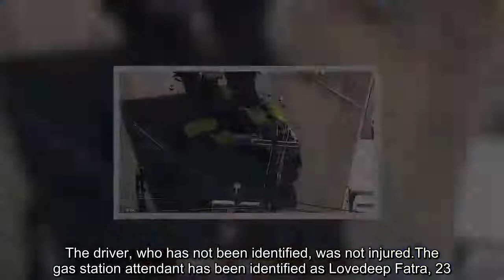Driver who was 'overdosing on opioids' crashes into gas station and kills three people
Aman driving an SUV was overdosing on opioids when he smashed his vehicle into a gas station on the side of a New Jersey road on Tuesday, killing a father, his son, and a gas station attendant. The driver of a Honda Pilot was heavily under the influence of opioids - so much so that he needed to be revived by Narcan, according to WPIX-TV. The driver, who has not been identified, was not injured.The.